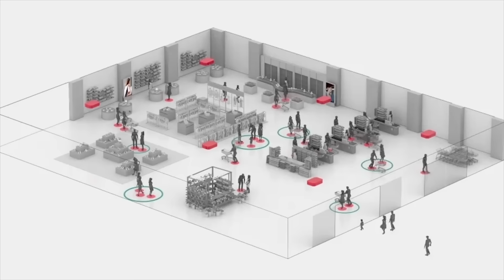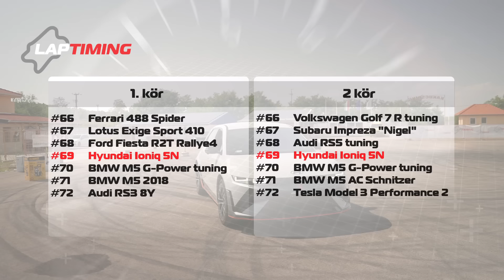Hyundai Ioniq 5 N / Kakucs (Laptiming Ep. 335.)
Az elmúlt hónapok egyik legtöbbet dícsért elektromos autója a Hyundai Ioniq 5 N, amely sok újdonságot hozott, és egyre közelebbi érzéseket tud biztosítani a "normál" vezetéshez. Vajon a 2,3 tonna mire lesz elég Kakcsuon?